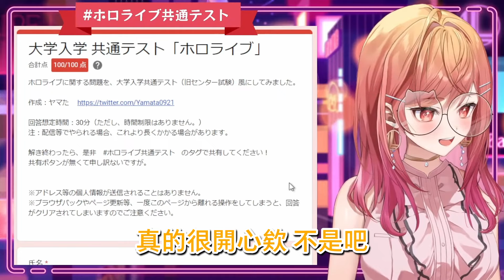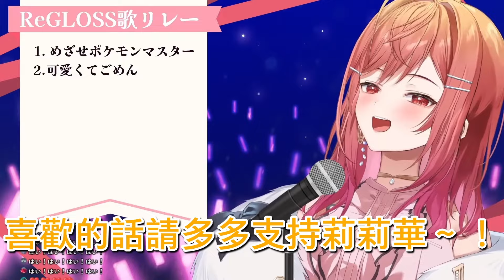莉俺誇！Holo大學測驗拿滿分的莉莉華！這就是天才吧【一条莉々華／一条莉莉華｜Ririka｜hololive DEV_IS ReGLOSS】【hololive 中文翻譯】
＼かわいい！ポジティブ！ジーニアス！／
如果喜歡的話，請多多支持莉莉華！